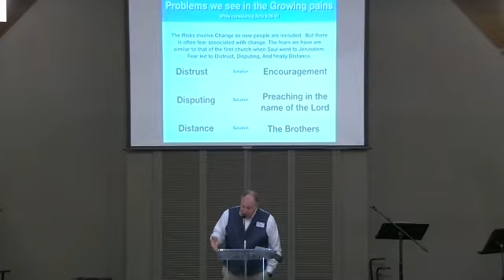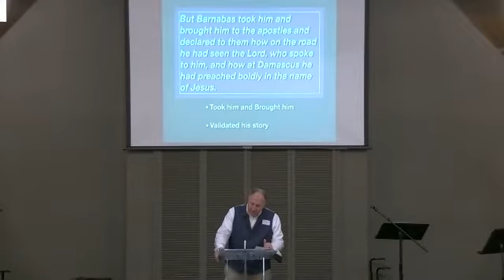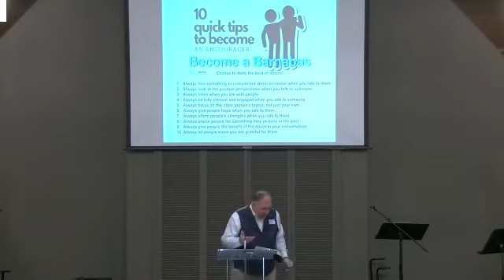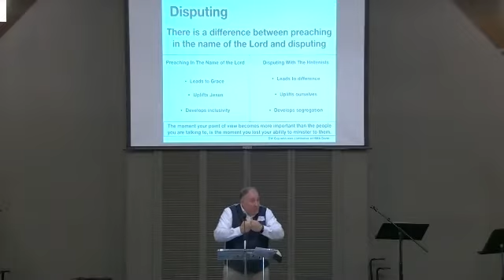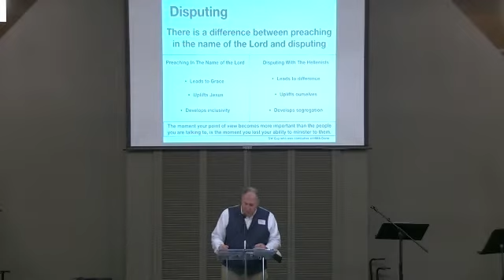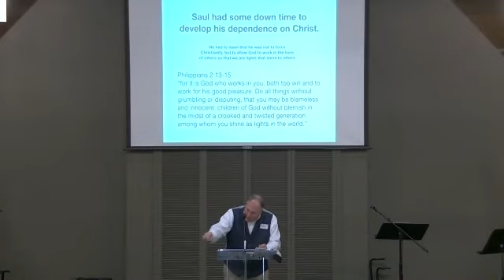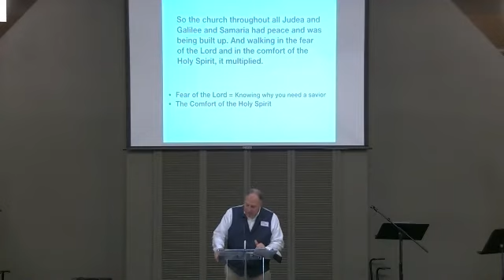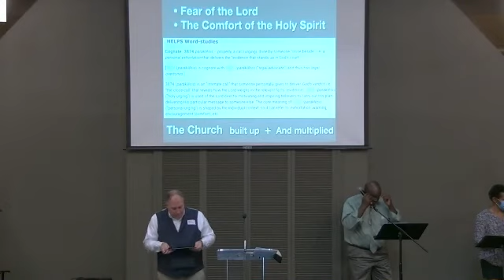Jon Clark -The Church: Growing Pains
What happens when visitors start showing up to your church? Check out Jon's Sermon to find out.